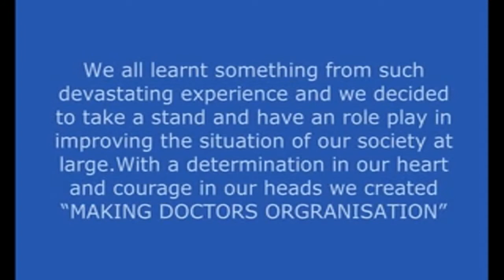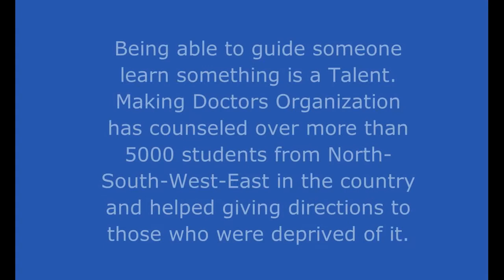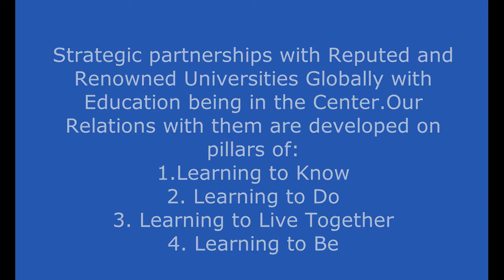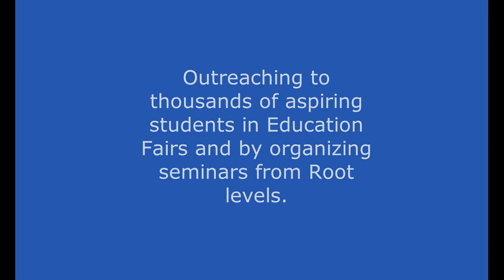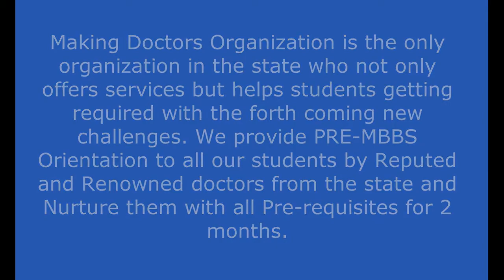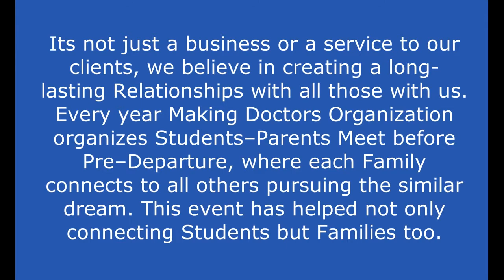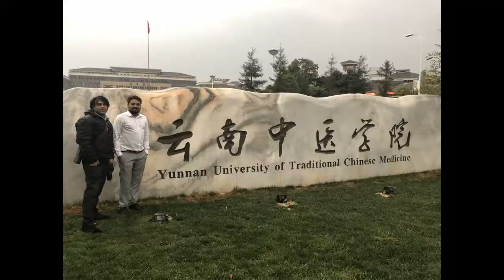MAKING DOCTORS ORGANIZATION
For Guidance & Admissions